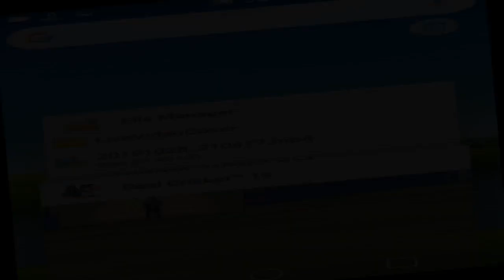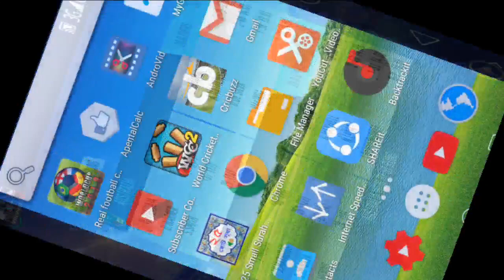Australia vs Sri Lanka 2nd T20 Highlights! 2019 RC19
2nd T20 ! Australia v Sri Lanka Match Highlights 2019...

Gaming 360

Sri Lanka Vs Australia 2nd T20 Highlights Real Cricket 19 Gameplay.

Highlights Match 2019

Hi All

Gaming 360 Videos

Cricket Highlights Wcc2 2019

India vs Rsa 1st Test Day3 Full Highlights,

cricke videos Match